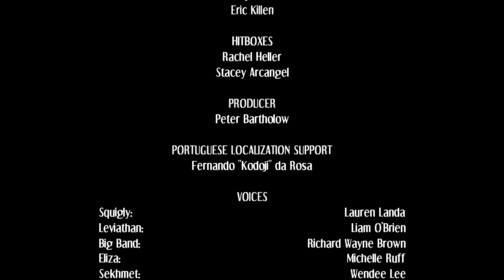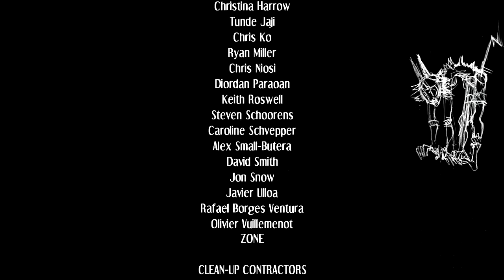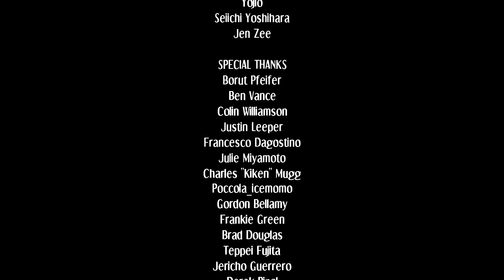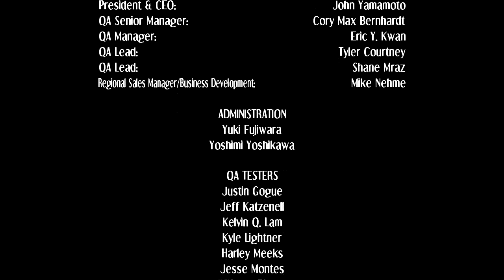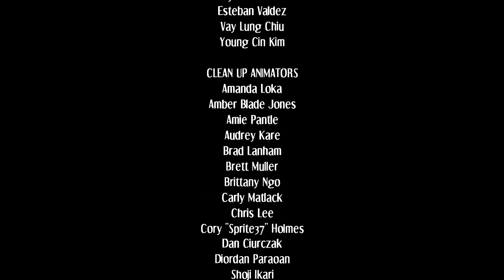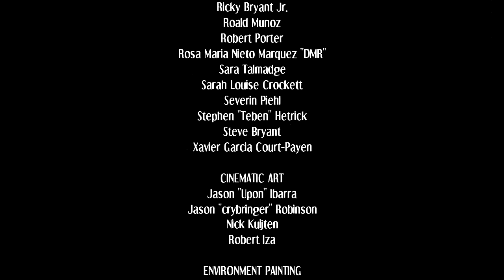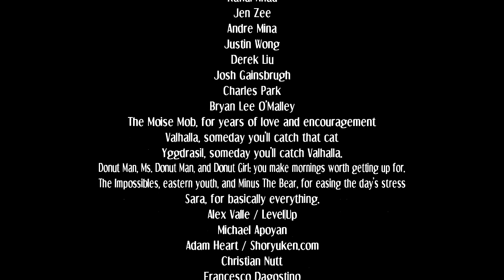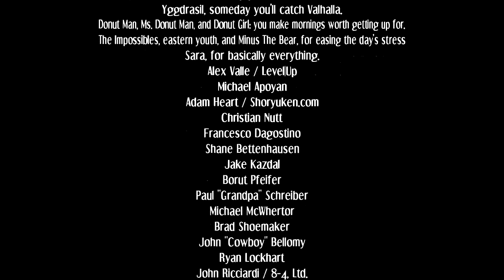Skullgirls 2nd Encore (PlayStation 4) Story Mode as Peacock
Skullgirls 2nd Encore (PlayStation 4 Version) Story Mode as Peacock. Note: All of my gameplay videos are uploaded for entertainment, not for skill.